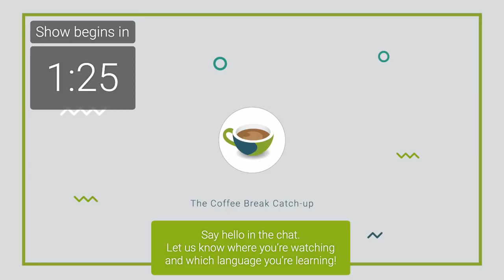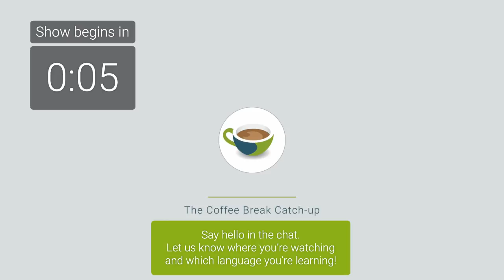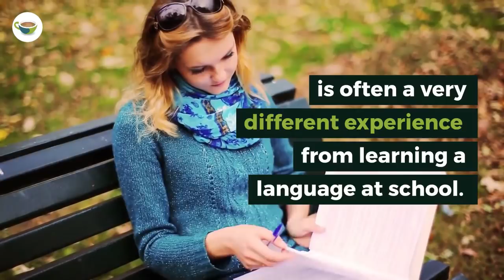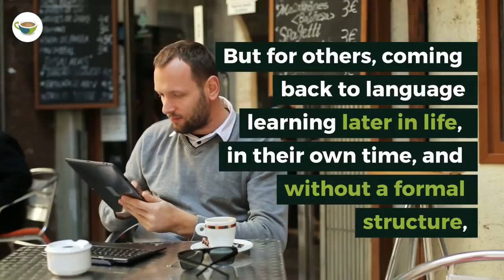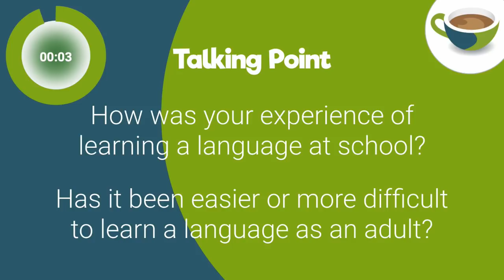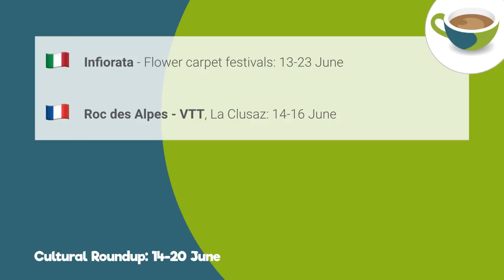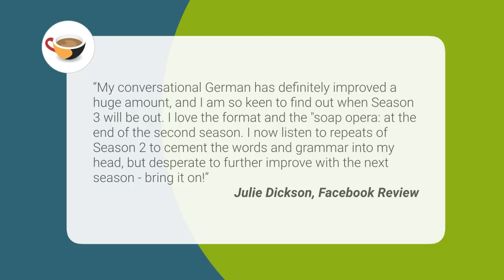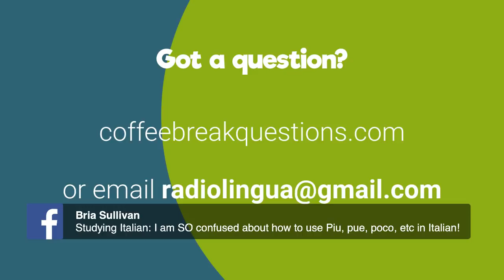The Coffee Break Catch-Up - 13 June 2019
Join us live at 3:30pm UK time / 10:30am EST / 7:30am Pacific on Thursday 13th June for our weekly Coffee Break Catch-Up in which we'll update you on the latest news from Coffee Break Languages and have a chat about language learning and culture.